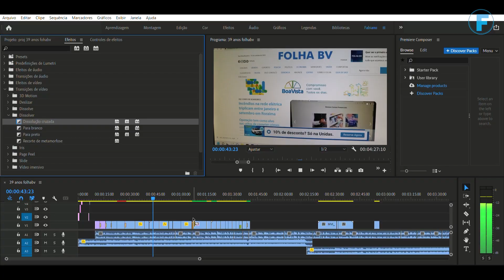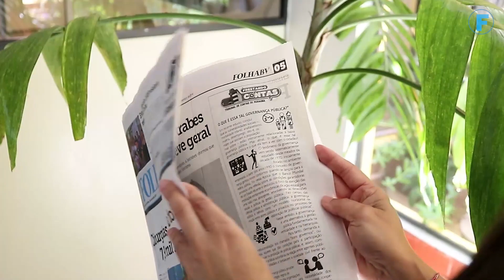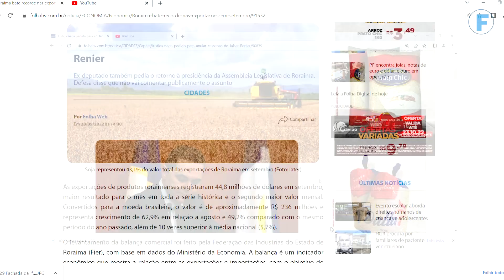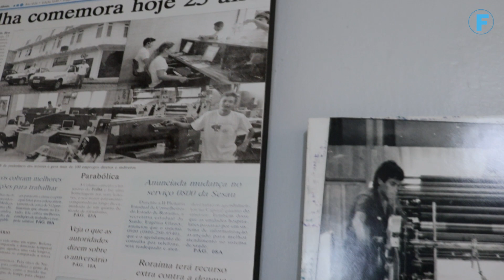39 anos Folha de Boa Vista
39 anos Grupo Folha de Boa Vista